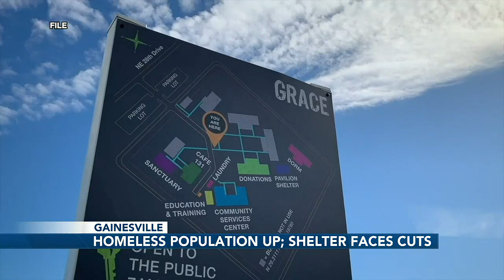Gainesville homeless shelter cuts, homelessness on the rise